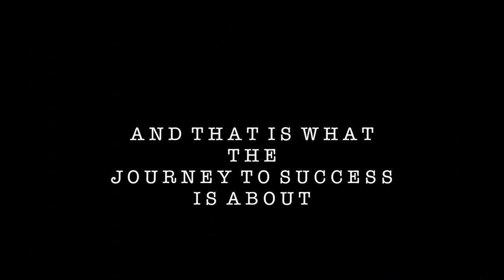TO$HEEM | SILENT STORY | HD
| A Silent Story By @Tosheem |
| This Is For Those Who Are Motivated By Success |

| Shot By: Adam Revette |
| Directed x Edited By: Tosheem |

@Tosheem | IG x TWITTER |

| Support ! Positive Energy ! |